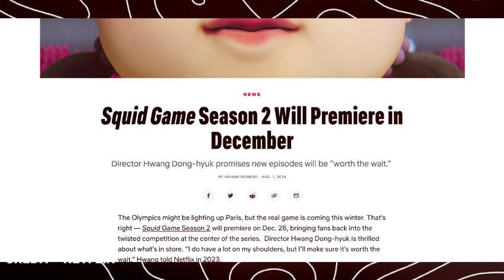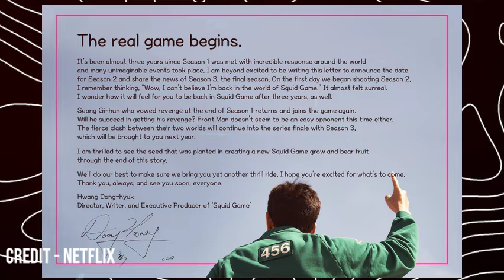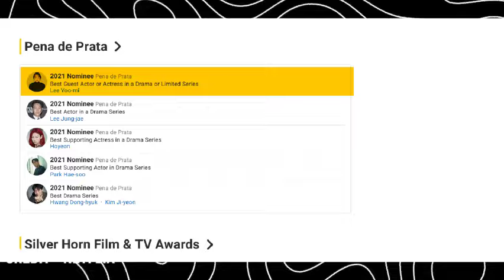Squid Game Season 2 First Look | Release Date | Gazeta Post